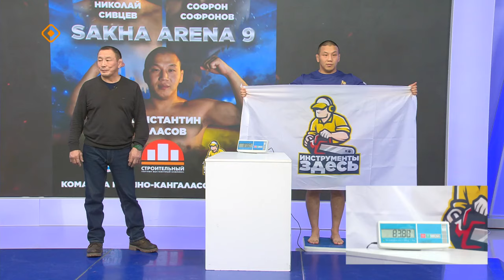«Саха- арена- 2023» (30.11.23)